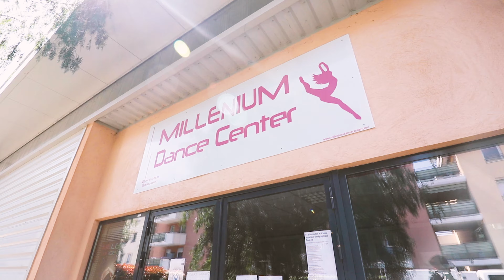JULIA SPIESSER - STAGE INTENSIF - MILLENIUM DANCE CENTER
🌹 Retour en images sur le stage intensif proposé par Julia Spiesser au Millenium Dance Center France. 💃

Organisation : Brigitte Cantrelle Mdc France Bruno Caprioli
Réalisation: Signature d'Émotions par Lorenzo Carugati 🌹